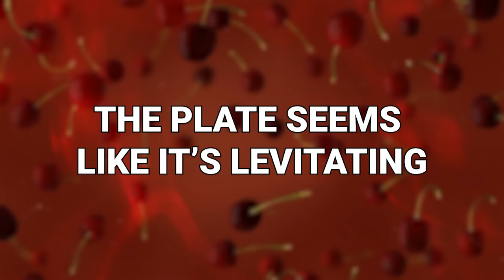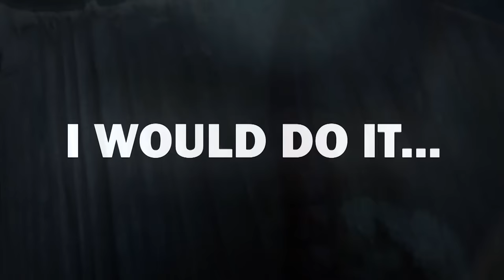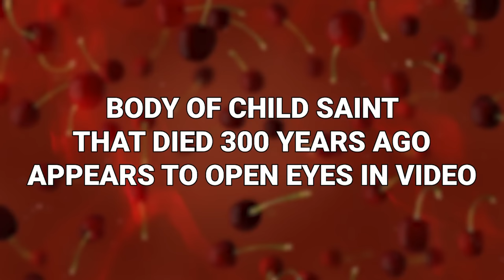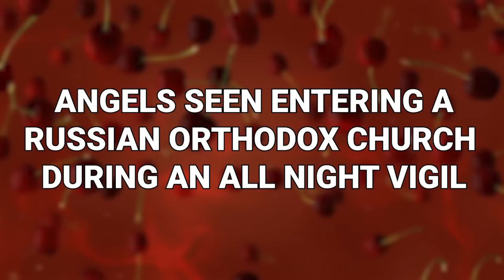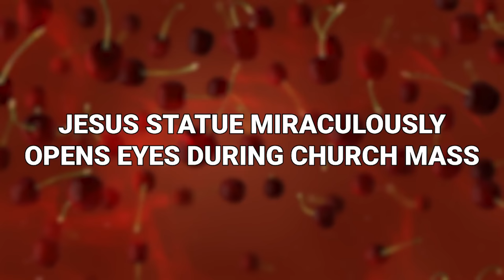Mysterious Things Caught On Camera In Church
Church is supposed to be a beautiful place. Where beautiful things happen. But sadly, it doesn’t always pan out like that. You never know what might go down in the house of God. These are 20 of the strangest events recorded in Churches.